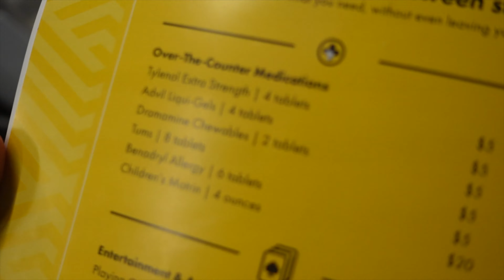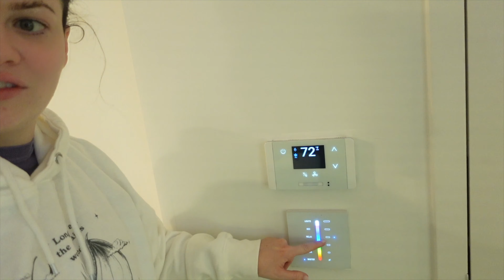Going to the Eras Tour in Miami! | Brightline Train from Orlando, Yotel, Concert Experience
Shop our favorite things on our Amazon Storefront! -
Find Dee on Instagram! - @dreamalongwithdee
Click to Shop Dee's Favorite Things!